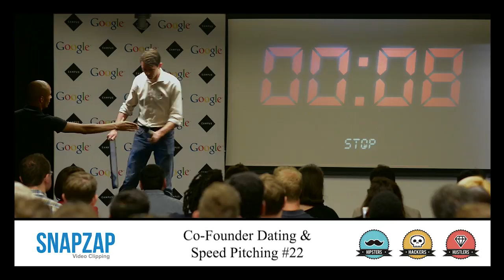Pitch 9 - Co-Founder Speed Dating & Pitching #22